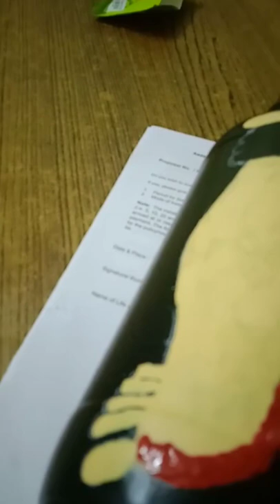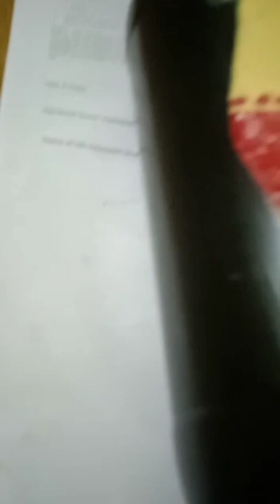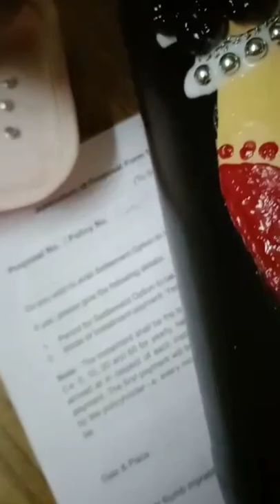Salangai Bottle art 🎨 Navaratri Special